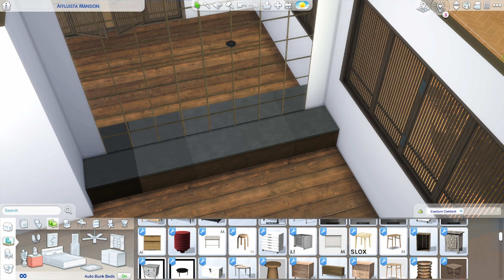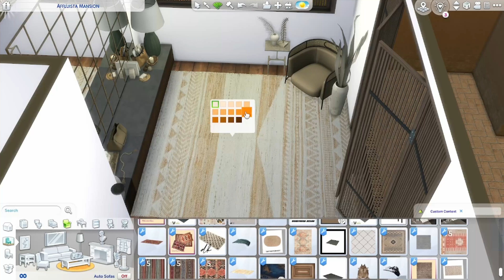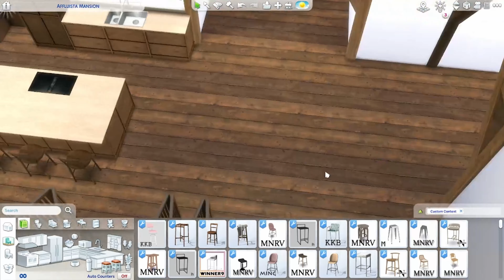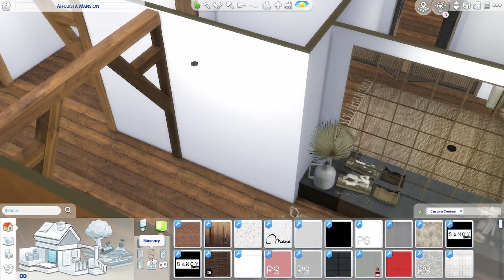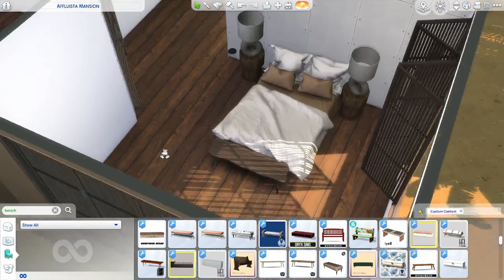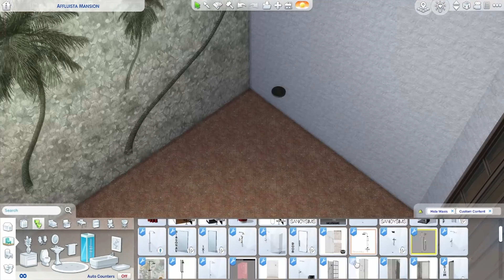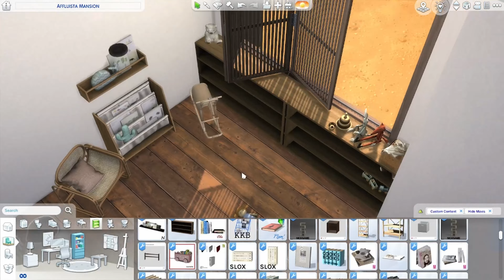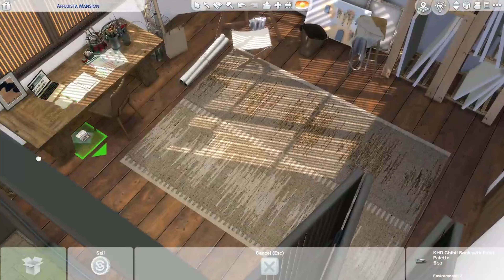DESERT HOUSE | THE SIMS 4 | SPEED BUILD | DL + CC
EN: Hello everyone... Today I built a desert house and I loved it. I think this house was my favorite of the houses I built. I hope you like it too.

TR: Herkese merhaba... Bugün çöl evi yaptım ve ben bu evi çok sevdim. Sanırım yaptığım evlerden en sevdiğim bu ev oldu. Umarım sizde seversiniz.

Tour 34:25